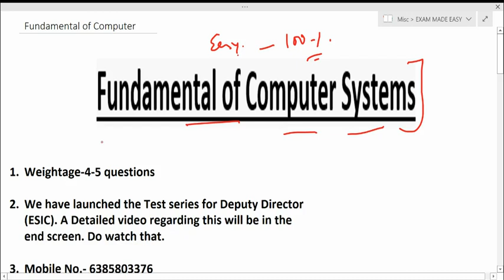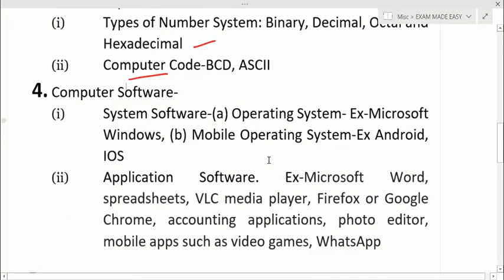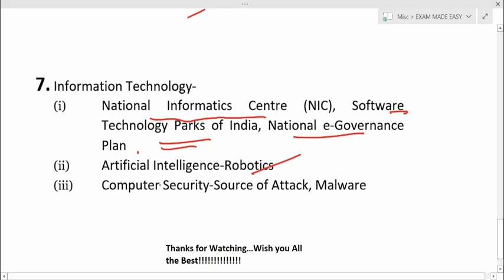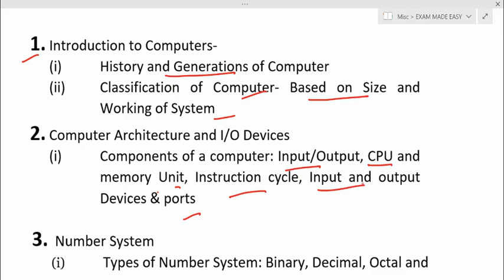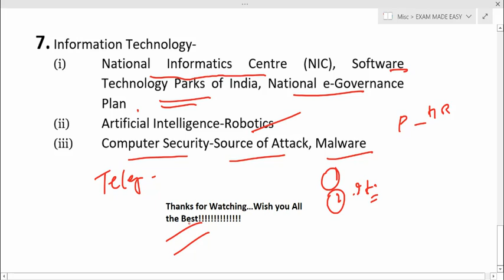esic deputy director | Decoding the Syllabus of 'Fundamentals of Computer Application |upsc esic dd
This video decodes the syllabus of 'Fundamentals of Computer Application'. It would be highly helpful in your preparation .

Hello Deputy Director aspirants, the most awaited' Test Series' has been launched.

   Features of the Test Series
1. Before preparing the test paper, our team has analysed the Previous exams since 2016 like EPFO, AO etc conducted by UPSC. We also analysed   the trend and area from where UPSC asks the question (Example- The above two tests)
2. All Test papers are very much stick to Syllabus prescribed by UPSC (Syllabus Decode lectures are in playlist) and basic resources like NCERT and some fundamental books.
3. The test series is designed in such a way that they touch all the portion of the syllabus thus revising the answers of the questions may be helpful for the ‘D Day’.
4. This Test series serves as an important self-assessment tool for all who aim at cracking the DD exam
5. So we can proudly say that this Test Series is the first authentic test series available in the market
6. Test series has been divided into two parts
(i) 10 Sectional Tests (100 questions in each test)
(ii) 5 Full Length Tests (120 questions in test)

You can get all information (Previous Year Question,  Study material,Test,Syllabus decode etc) regarding Deputy director here